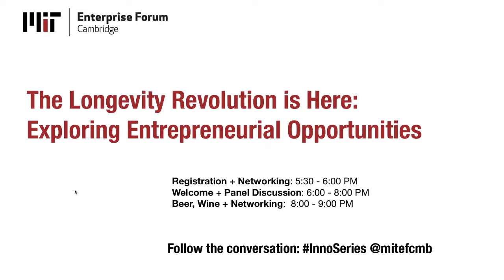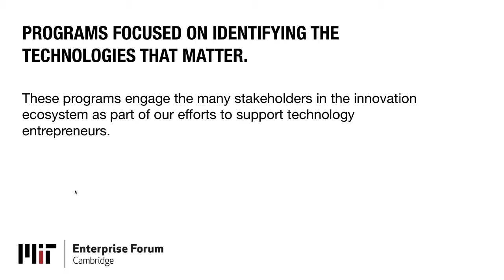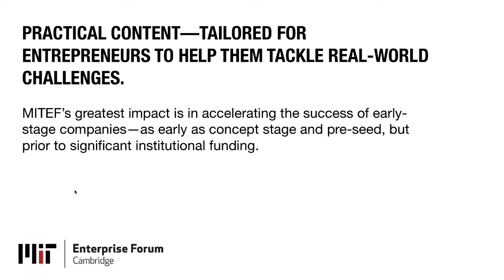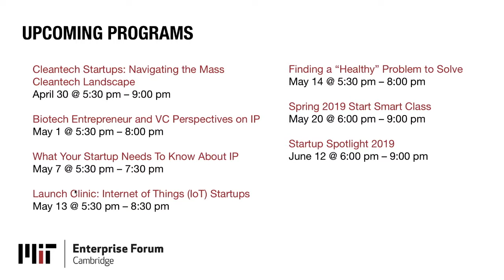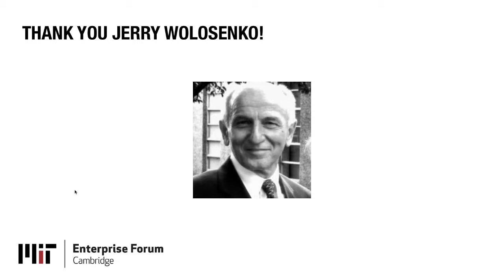The Longevity Revolution is Here Exploring Entrepreneurial Opportunities | MIT Enterprise Forum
The massive shift in the demographics of aging is generating unprecedented entrepreneurial opportunities. The world needs scalable, tech-enabled innovations that serve the evolving needs of the rapidly increasing older adult population.

This emerging phenomenon – The Longevity Economy- will drive change in every aspect of life from health care and social services to new hardware and software solutions that allow people to live truly connected, healthier fulfilling lives.

Today’s 50+ year-olds control almost 80% of US aggregate net worth and they are increasingly more tech-savvy. They are heavy users of the Internet and social networking, they spend more money online than either Gen X or Gen Y consumers and they are looking for innovations to help them age well, including access to affordable and quality:

lifelong engagement and aging in community
medical care
economic security
service-enriched housing
mobility
assistance with activities of daily living
age-friendly products that are designed without stigma
radical advances in brain health and chronic disease management
Companies that fully grasp the opportunities generated by the Longevity Economy will enjoy a 106 million-plus market (in the U.S.) that is expected to spend $20 billion in 2020 for elder focused products and services alone. Come learn how you can participate in the Longevity Economy from industry thought leaders and entrepreneurs who are blazing the trail.

The MIT Enterprise Forum is partnering with AGENCY - a co-working space for collective impact where innovators focused on aging and longevity can grow their companies.

Moderator

Jody Holtzman, Senior Managing Partner, Longevity Venture Advisors, LLC

Speakers

Moulay Elalamy, Vice President, IT, Benchmark Senior Living
Codi Gharagouzloo, CEO, Imaginostics
Phil Lambert, Senior Vice President, Discovery and Labs, Life Biosciences
Kendra Seavey, Clinical Administration Director, care.coach

Host

Danielle D. Duplin, Cofounder, and Global Launch Director, AGENCY